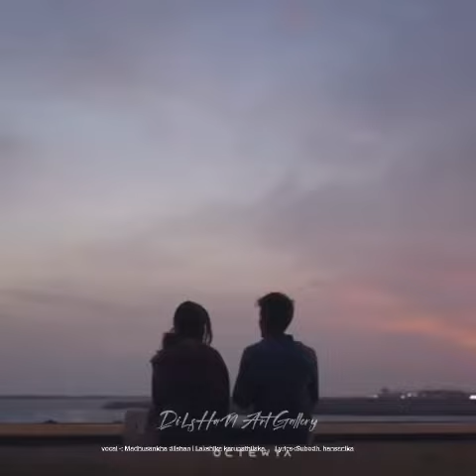මං ඔයාට ආදරෙයි | මල් වාරම් ගයමින් (cover) | man oyata adarei | mal waram gayamin cover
Background music -: මල් වාරම් ගයමින් cover @sathiragsamarakoon6791 @MaheshaSandamali
vocal -: Madhusankha Dilshan
             Lakshika Karunathilaka
words -: Subodhi hansani

boy - සොඳුර ,මේ ගෙවෙන අමාරුම කාර්තුවල ජිවිතයේ කියාදෙන එක් ආදරණිය වැලඳ ගැනීමක් ,මේ තප්පරයම මාව නිවන්න පුලුවන් එක හාඳුවක් ..මගේ දුක අහන් ඉන්න පුලුවන් වෙලාවක් ඔයා ගාව තියෙනවාද ?

girl -ඔව් කොයිතරම් අමාරුම දවස් වල වුනත් ඔයා මාව දරාගෙන හිටියා වගේම මමත් ඔයත් එක්ක ඉන්නවා.හැමදාම ඔයා ලඟින් ඉන්න බැරි වුනත්.ඔයා නිවෙන හැම තැනකම මම ඉන්නවා

Boy -දවසක මට මේ ආදරය හැරදාලා යන්න වුනොත් ඔයා ඒදාට ගොඩක් අඩනවාද.එහෙම නැත්නම් මට වෙනදා වගේම ආදරය කරනවාද ?

girl - දවසක ඔයාට මේ ආදරය ඇති කියලා හිතුනොත් ඔයා යන්න.මම ඒදාට ඔයාට පෙන්නේ නැති වෙන්න අඩන්නම්.ඔයා දුන්නු ආදරය තුරුළු කරගෙන අපි ආව ගිය හැම තැනකම මම ඇවිදගෙන යනවා.

Boy -ඇයි ඒ

Girl -ඇත්තටම මම ඔයාට ගොඩක් ආදරෙයි ලමයෝ